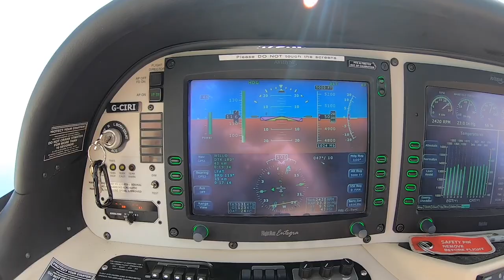Flying to Alderney, France with Family - Cirrus SR20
Family trip to Alderney in my Cirrus SR20 from Fairoaks airport in Surrey

Music from artist SAINt JHN